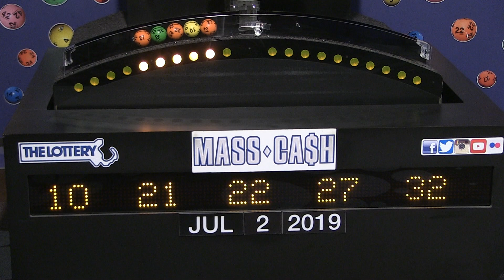Mass Cash Game Drawing: Tuesday, July 2, 2019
The official winning numbers in the Mass. State Lottery's Mass Cash Game drawing for Tuesday, July 2, 2019 are: 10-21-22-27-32.